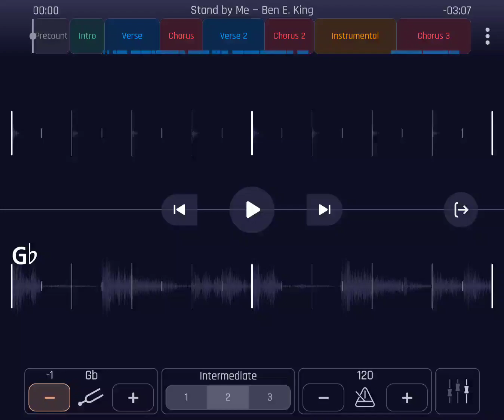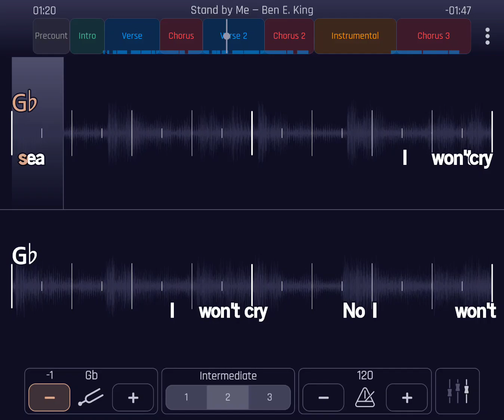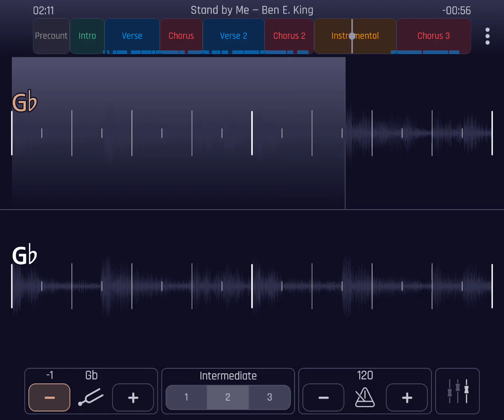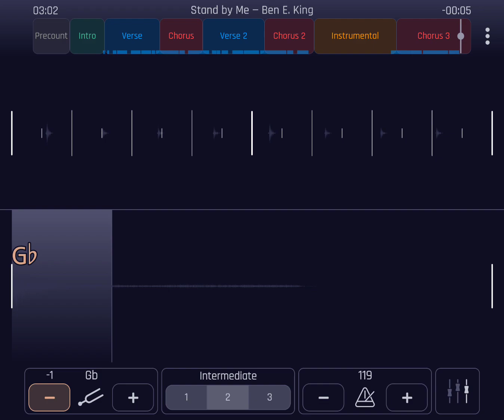stand by me